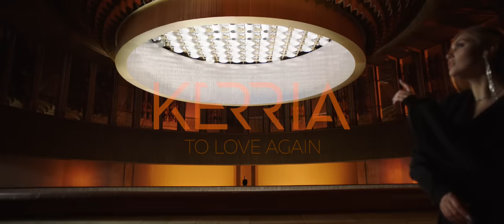KERRIA - To Love Again (Official Music Video)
Director/DOP/Editor/CC: Anton Shatohin
Executive Producer: Serhii Kobel
Producer: Kate Malaya
Creative Producer: Tal Hendelsman
Line Producer: Oleh Tykhomyrov
1st AC: Taras Khrischenyuk
Gaffer: Oleh Filatov
Stylist: Jenia Kirienko
Make up: Kristina Kotik
Actor: Dmytro Romashko
VFX: Roman Onufriychuk
Tech Support: Because Film Rental
Digital promotion: Y.V Productions
Authors/composers: Walter Afanasieff, Aleena Gibson
► "To Love Again" lyrics

Even if I could erase you
Out of my heart
I'm still holding on, I'm not ready just yet

But someday I know I'll replace you
Like I never loved you
But please let me torture myself one more day

Then I'll be calling out, calling out for love to find my heart again
When I have fallen out, fallen out of you I'm gonna let it end
Cause once you have found true love, there's no way around it
You'll bleed til you're done
Then I'll be calling on, calling on my heart to love again

Memories of you and me now, is all that I have
I just close my eyes and I'm with you again
So I don't want to hear about it
Oh how it destroys me
I love how it hurts, let it burn one more day

I've tried to fight it
My heart won't let go of the shadows but I
Know that it's only a matter of time
I will find it
I'll survive it
Just let me hold on to you one more day
Then I'll be calling on, calling on, calling on my heart

Yes, ill be calling out, calling out for love
To find my heart again
When I have fallen out fallen out of you
oh I'm gonna let it end
Cause once you have found true love
There's no way around it